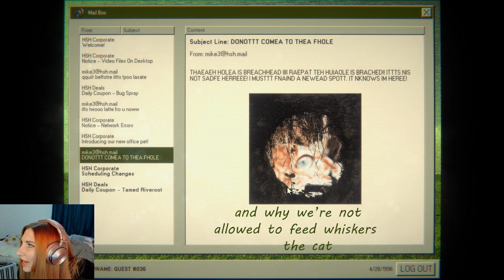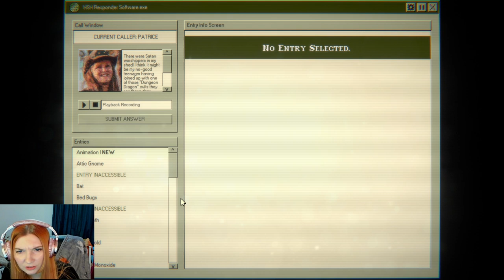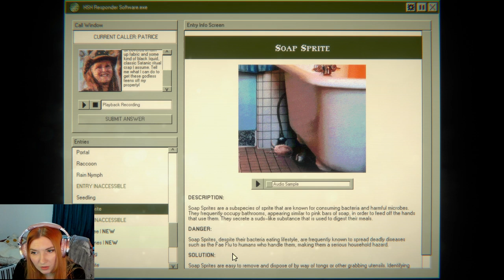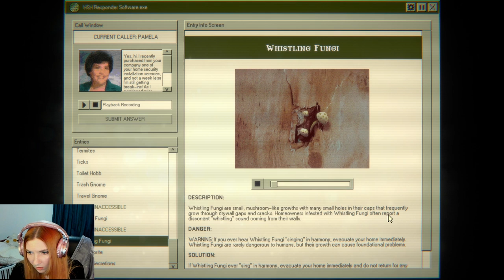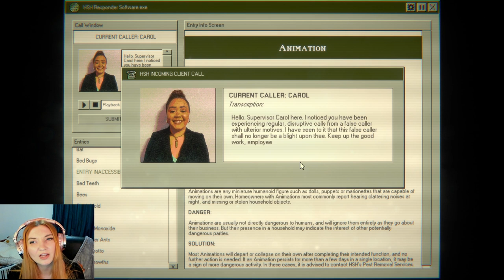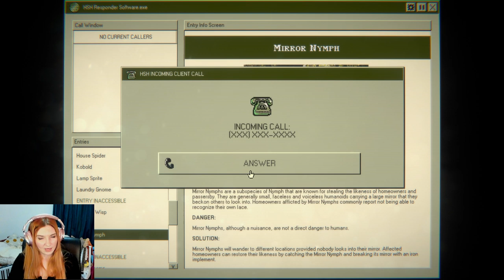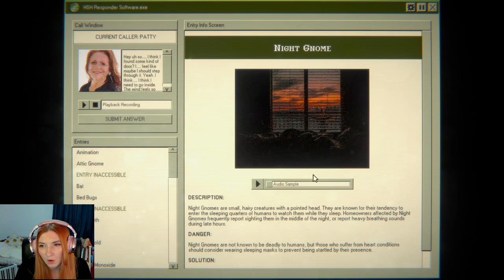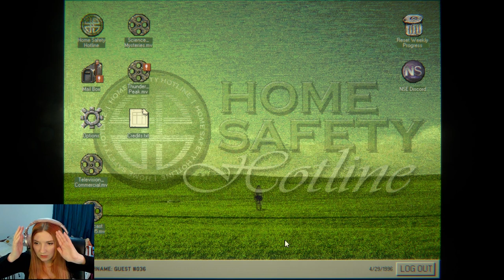Can You Survive? - Home Safety Hotline Gameplay Part 4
Hello, hello, hello and welcome back! Things are heating up and our brains are being filled with far too much information. How will we make it to the end of Friday?

Dive into the chilling world of HSH with The Ol' Razzle Dazzle. In this gripping episode, our journey through the eerie corridors of a call center horror game continues, pushing the boundaries of fear and suspense. As a telephone operator simulator, this instalment of the hotline horror game series, "Home Safety Hotline," brings unexpected twists and turns, leading us ever closer to the true ending. Experience the full gameplay of this indie horror, where every decision can lead us one step closer to being unemployed (again).

Join me, Emily-Jane, in this let's play adventure, filled with scary moments that will keep you on the edge of your seat. The full let's play is not just about the thrills; it's peppered with funny moments that provide a much-needed respite from the tension. Discover the intricate home safety hotline story that unfolds with each call, making you question the reality of what really is going on at this company! And don't forget. DON'T GO THROUGH THE PORTAL!!